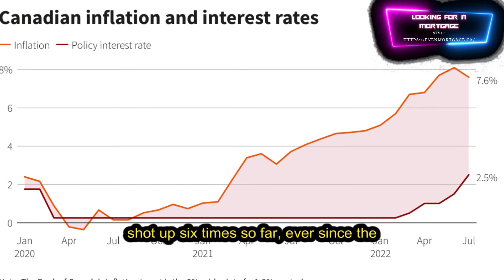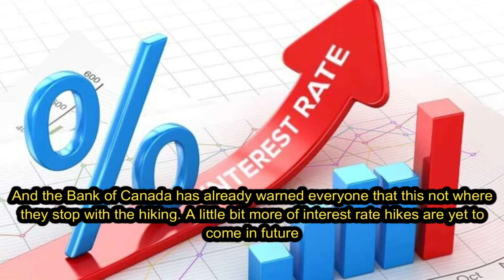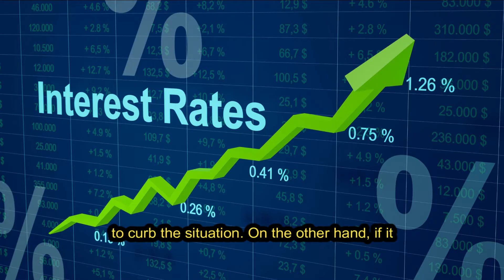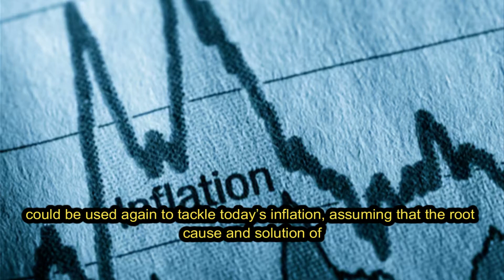Canada Economy - What does the future hold for us?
And don't forget to give it a big THUMBS UP if you liked it.

Keep watching Canadian Desi.